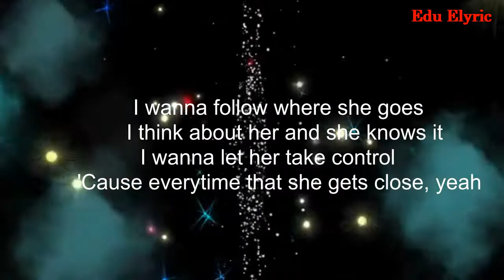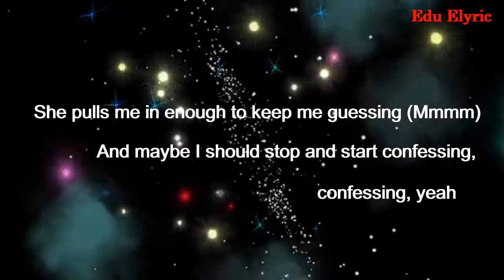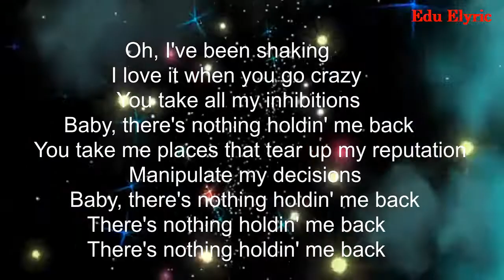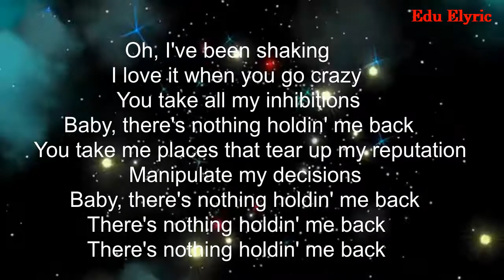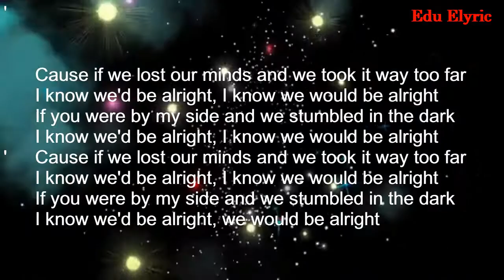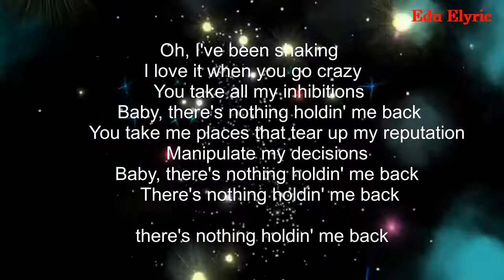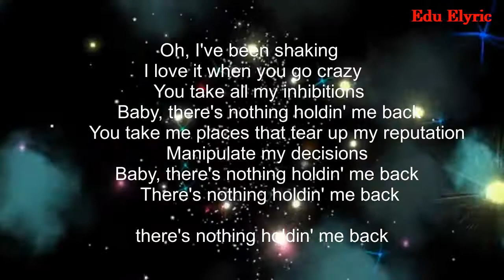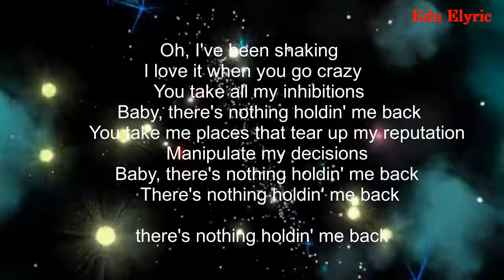Nothing Holdin' Me Back (Shawn Mendes) with lyric by Amores Melody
My goals for this channel are:
- To share and inspire with the most valuable motivational video clips
- To get the Great Melody (No Copyright)